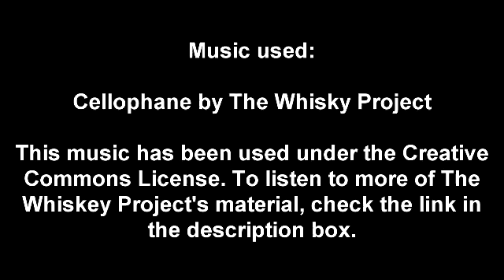Top 5 Hits and Sh!ts of March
Another installment of Hits and Sh!ts where I remind you of the best and worst of the month just gone.